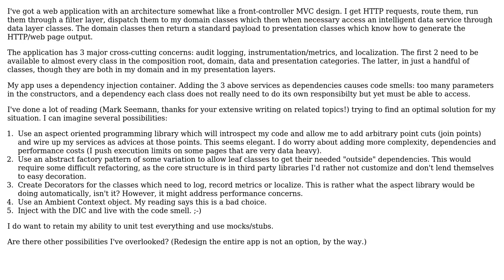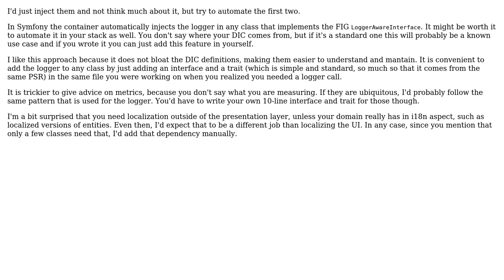Software Engineering: Cross-cutting concerns and dependency injection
With thanks & praise to God, and with thanks to the many people who have made this project possible! You are responsible for your own actions.